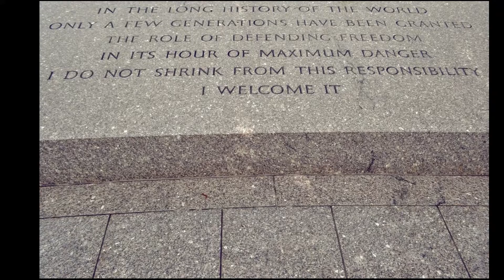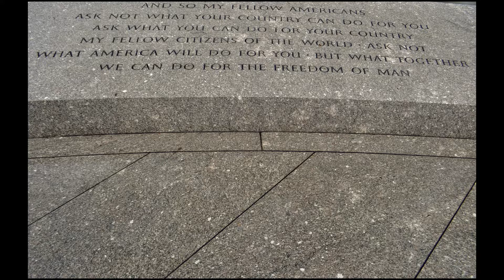Virginia Arlington National Cemetery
Arlington National Cemetery is a United States military cemetery in Arlington County, Virginia, across the Potomac River from Washington, D.C., in whose 639 acres the dead of the nation's conflicts have been buried, beginning with the Civil War, as well as reinterred dead from earlier wars.